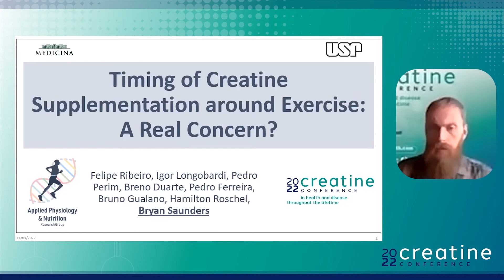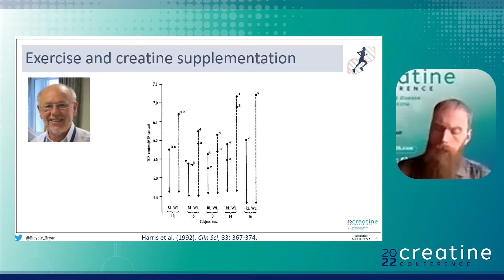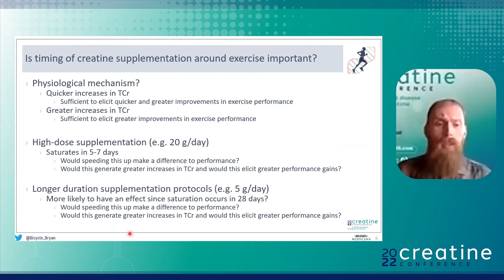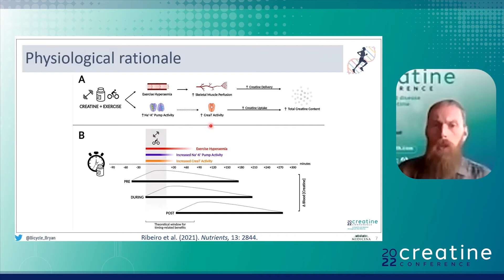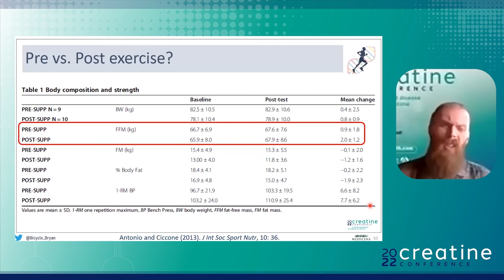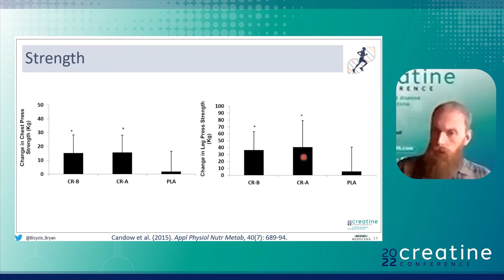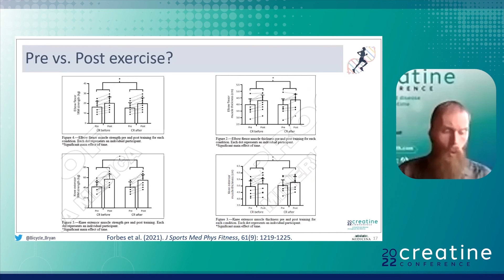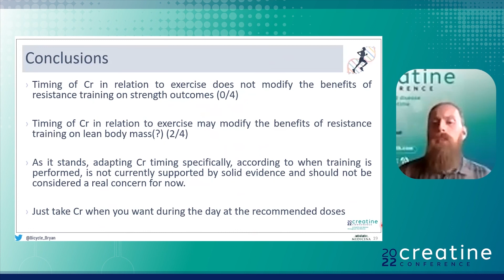Timing of Creatine Supplementation around Exercise | Creatine Conference 2022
Creatine has been considered an effective ergogenic aid for several decades; it can help athletes engaged in a variety of sports and obtain performance gains. Creatine supplementation increases muscle creatine stores; several factors have been identified that may modify the intramuscular increase and subsequent performance benefits.

In this talk, Bryan Saunders, PhD (University of São Paulo, Brazil) presents about ""Timing of Creatine Supplementation around Exercise: A Real Concern?"".

Access the full article for free ⬇️⬇️
Ribeiro, F.; Longobardi, I.; Perim, P.; Duarte, B.; Ferreira, P.; Gualano, B.; Roschel, H.; Saunders, B. Timing of Creatine Supplementation around Exercise: A Real Concern? Nutrients 2021, 13, 2844.

Don't miss out next videos!